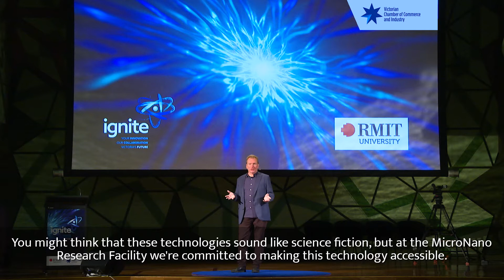ignite+RMIT | Highlights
ignite is an exciting new collaboration between Victorian universities, business and government to present world leaders in innovation, new technology development and creativity. The first event, ignite+RMIT, showcased a whole new reach for nanotechnology. Three leading experts joined us for a discussion on the latest advancements within this fascinating field.